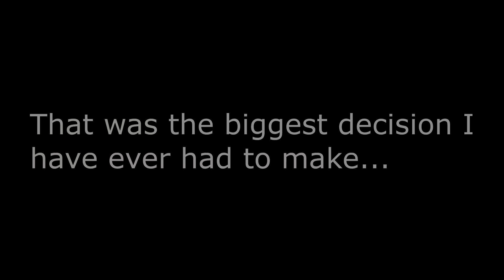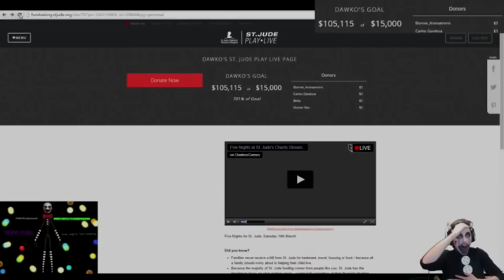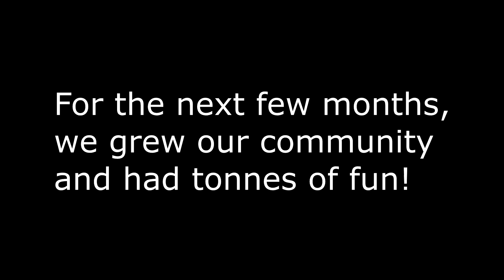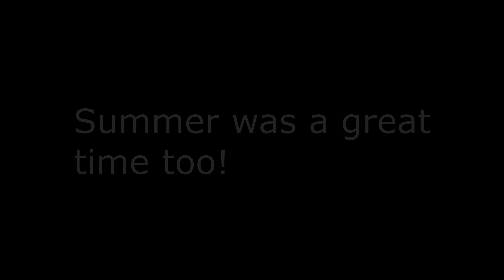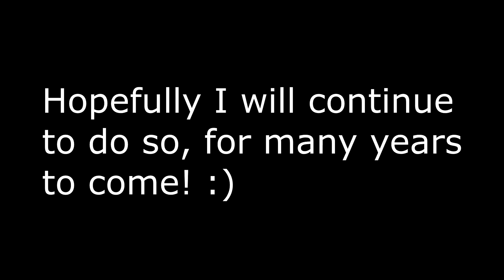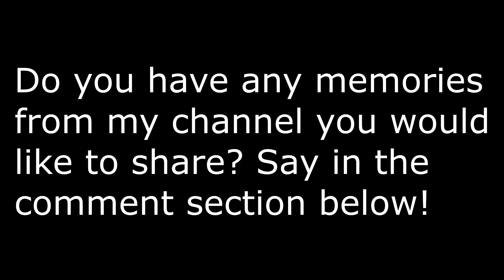2015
Thankyou all so much, and Happy New Year.

Lewis Dawkins
Units 3-4
Leamore lane industry estate
Walsall
WS2 7DE